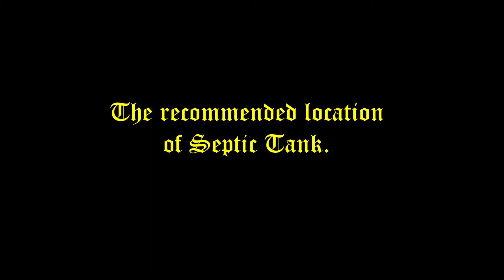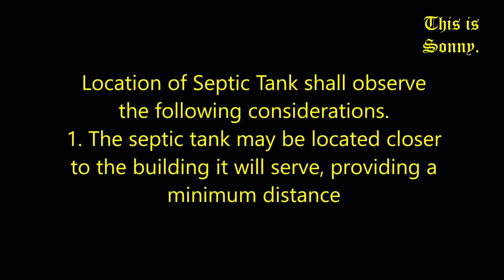The recommended location of septic tank.